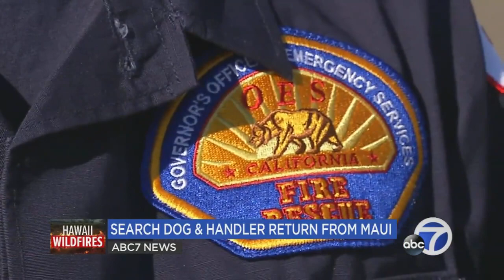K-9 Detection Dog Returns To The Bay Area From Maui Wildfire Aftermath 8-26-23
The reality for us humans is tragic, but to these working dogs- it's strictly a game of search. Lauren Martinez reports.